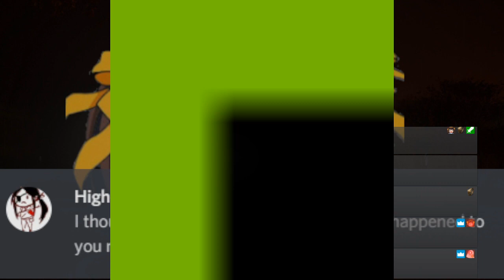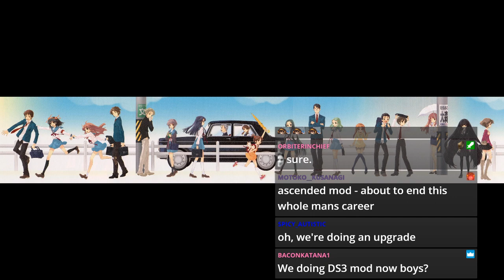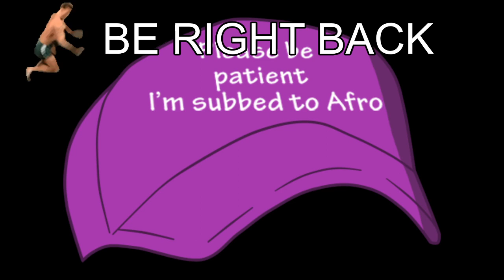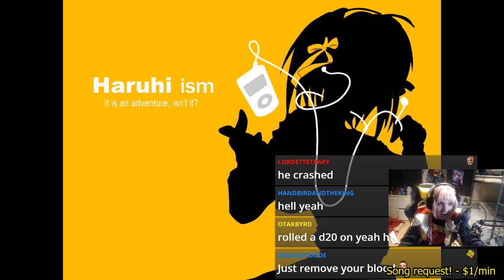Dark Souls III (Ascended Mod) - Part 1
Afro jumped back and forth between games during this stream so don't be surprised that there are some abrupt cuts here and there.